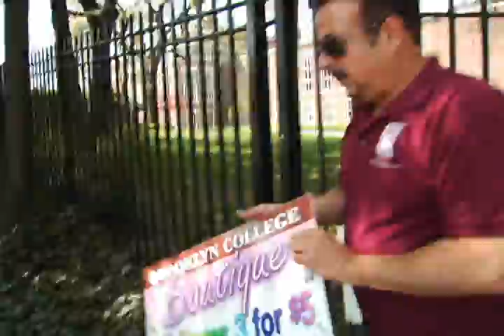What the program is all about.